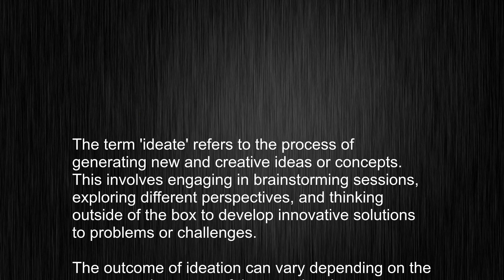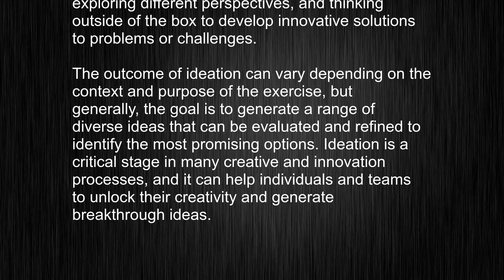Demystifying "ideate" - Master English Pronunciation and Usage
This video tells you what "ideate" means, how to pronounce it, provides a pronunciation guide and an accurate definition.
00:00 Pronunciation
00:23 Meaning

- What is the meaning of ideate
- How to say ideate
- What is the definition of ideate
- How to pronounce ideate

Visit our free audio/video dictionary tutorial to learn how to correctly pronounce words/names and to learn their meanings, definitions, just like ideate definition and meaning in Merriam-Webster, ideate definition and meaning in Collins English Dictionary, ideate definition and meaning in The Oxford English Dictionary, ideate definition and meaning in Longman Dictionary of Contemporary English, ideate definition and meaning in Cambridge Advanced Learner's Dictionary, and more.